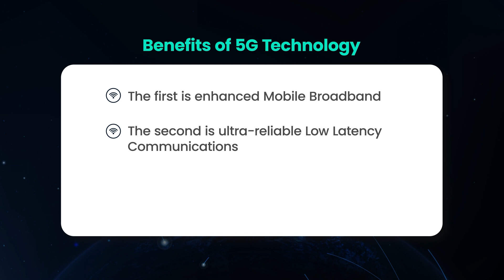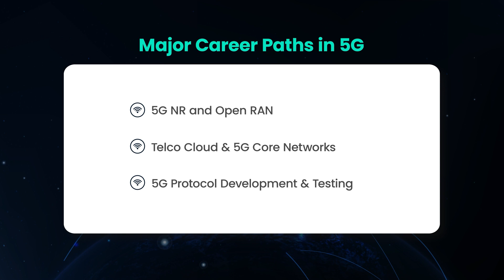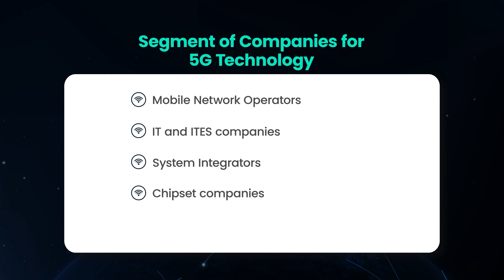What is 5G? - All you need to know | PG Program in 5G Network Design and Development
With the Telecom industry shifting towards 5G Technology, more than 45000 jobs are opening up for ‘Next-Gen’ Telecom Engineers. With high speeds, high reliability, and low latency, the world is at an age of limitless connectivity. The 5th Generation is the beginning of the future.
Are you ready to become the ‘Next-Gen’ Engineer that the world needs?

Prepare for an Exciting Career in the Telecom Industry.
Avail 25% early bird discount on our Industry-Oriented Course.*

*T&C Apply